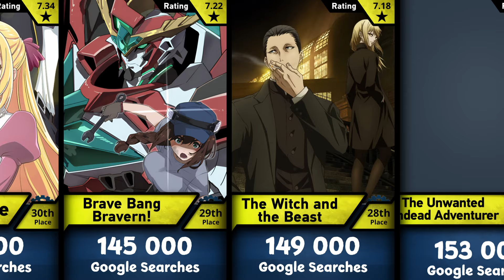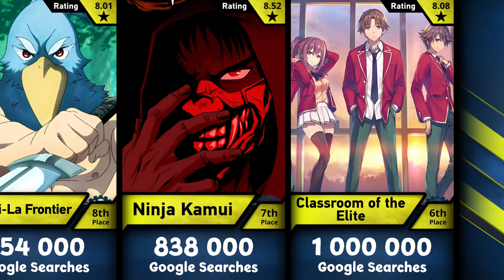What was The Most Popular Anime in February 2024?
I made a video about most popular anime in February 2024. This video contains list of top 30 anime from February 2024, amount of search they got and their ratings.

Anime Ratings on this list is based on Myanimelist.
Google search volume is based on my research using Google Trends.

Note: google searches volume for each anime in this list is limited and is only based on Google web searches for each anime. Number of searches related to each anime may be several times higher than it's shown in this video.

This list contains anime such as: Frieren: Beyond Journey's end, Solo Leveling, Apothecary Diaries, Mashle: Magic and Muscles season 2, Classroom of the Elite ,Ninja Kamui, Shangri-La Frontier, Kingdom, Chained Soldier, Tsukimichi: Moonlit Fantasy, Delicious in Dungeon, A Sign of Affection, The Dangers in My Heart, Gushing over Magical Girls, Undead Unluck, etc.

The information presented in this video is based on my research about this

Solo Leveling anime episode 6 has been released already, so let's look forward to it.

➤ I personally create each and every single video on this channel. Each video requires excessive research and editing so that it is both appealing, interesting, and 100% accurate. It usually takes me between 9-12 hours to research and prepare a single video. All of my content adds significant value (both educational & entertaining value) to all media (images) used. The content used is transformative in nature and unique, as I always try to create videos that provide interesting and valuable information for my viewers while I abide by YouTube's Community Guidelines and Monetization Policies!

Track: Alexi, Action, Infraction- Witch's Whispers

I made a video about highest rated anime of 2023. This video contains list of top 40 anime from last year and their ratings. This list is based on Myanimelist ratings of each anime.

This list contains anime such as: Jujutsu Kaisen, Mushoku Tensei, Frieren: Beyond Journey's end, Vinland Saga, Demon Slayer, Konosuba, Zom 100: Bucket List of the Dead, Spy × Family season 2, Oshi No Ko, etc.

Important sentences: best anime, top 10 anime, top anime, top 40 anime, anime 2023, anime 2024, new anime 2024, best anime 2024, upcoming anime 2024, best anime 2023, frieren, demon slayer, winter 2024 anime, february 2024 anime, popular anime, trending anime, anime trends february 2024, popular anime february 2024, solo leveling, delicious in dungeon, ragna crimson, frieren february 2024, solo leveling february 2024, top anime february 2024, winter 2024 anime february, mashle